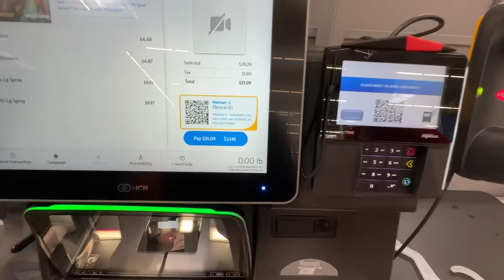$1 VS $1000 DATE!**Romantic**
today we test if money can buy love in this viral trending video challenge $1 vs a $1000 date!  @JazzySkye  from @FunSquadFamily & @OhanaBoys  (Shea) from@TheOhanaAdventure aka Shazzy go on a  RICH vs POOR double date with Reja aka @peja & @rydertullymusic from @THEROCKSQUAD ! whose date will be the best and most romantic? which crushes will have the best time?
They are joined by SaiDee (who is hilarious) from @nenfam and the amazing @JUSTKASS from @NotEnoughNelsons to teach the teens how to be rich! lol
This trending new video is viral on youtube and tiktok and trending now on the foryou page and the youtube trending page. So many famous youtubers have done this viral challenge or a version of it! whose have you seen? do you think money can buy love? what are you expecting for valentine's day? a thoughtful or an expensive gift? could you be happy with a $1 date? does starbucks even have anything for one dollar? watch until the end to see which date makes the couples happiest! do you think you need money and fancy clothing to get a boyfriend or a crush? or do you just need love? watch until the end to see some sweet romance and see what they decide! thanks for almost 1 million subs! we love you guys so much and are so so grateful we get to keep creating fun videos for you!
watch our Valentine's Videos!

@nenfam daughters find mother blindfolded!

@jordanmatter will salish and @NidalWonderOfficial be Valentine's

@TheOhanaAdventure Handcuffed to My Crush!